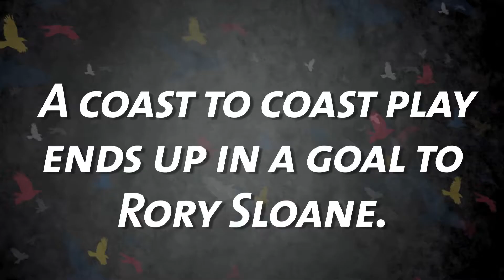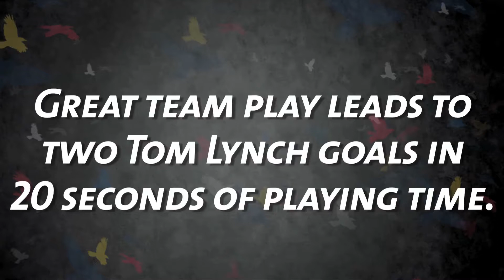Sando's Plays of the Week: R7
Coach Brenton Sanderson selects his favourite plays from Adelaide's win over GWS